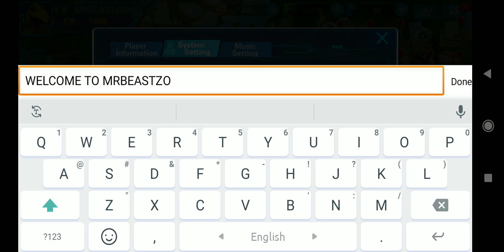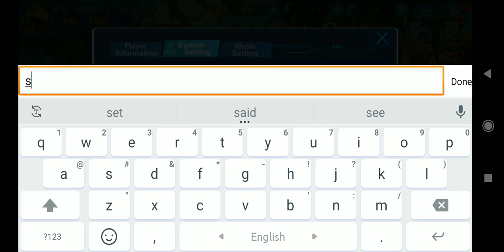Warrior Awaken:Fight / D & M Battle Journey New Redeem Code 2021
In this video I will be showing you  ➤ IWarrior Awaken:Fight / D & M Battle Journey New Redeem Code 2021.

►► Please Note  :
         If this codes not working its mean this code has been expired.
         So If you watch this video A few days later and  it's doesn't  working for you .

         Thanks .